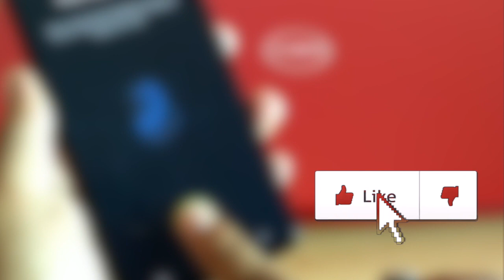Xpander Bakal Kalah Kalau Avanza 2019 Pakai Teknologi Ini!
Para produsen mobil dalam dua tahun ke depan akan menggunakan sensor sidik jari untuk membuka dan menyalakan kendaraan guna mencegah pencurian, menurut Pakar Keamanan.